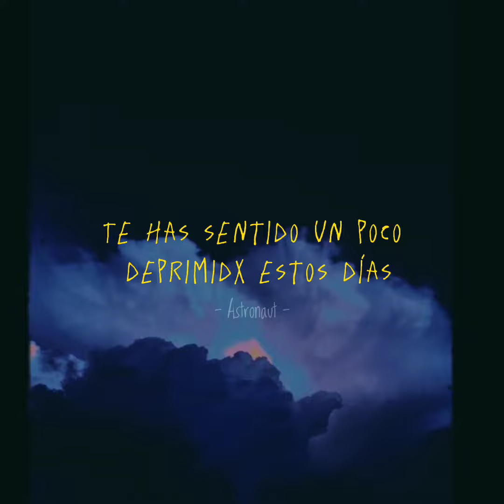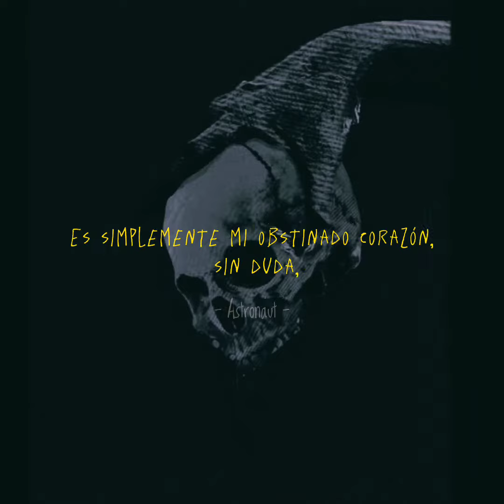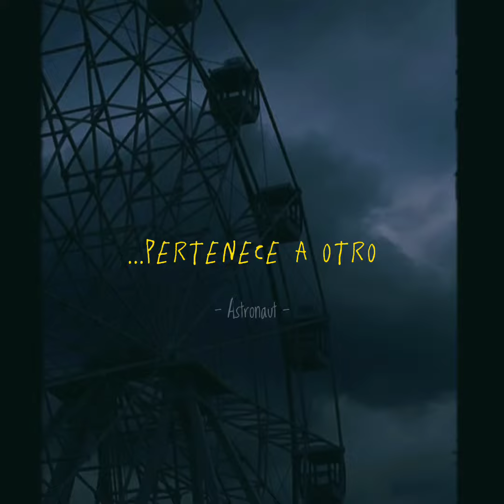Pondré el brillo de vuelta en tus ojos | Mac Demarco - No Other Heart // Sub español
Y compártelo con tus amigxs 💜
✨Y muchas gracias por los 1510 Suscriptores✨

Letra:

You've been feeling sort of low these days
Just don't have a place to go these days
Must be bringing you down
If it's so
Then come on give this lover boy a try
I'll put the sparkle right back in your eyes
What could you lose?
Well for one, her heart belongs to another
And no other heart will do
Is it wrong, to think my love could really help you out?
It's simply just my stubborn heart no doubt, rambling away
If it's not
For one, her heart belongs to another